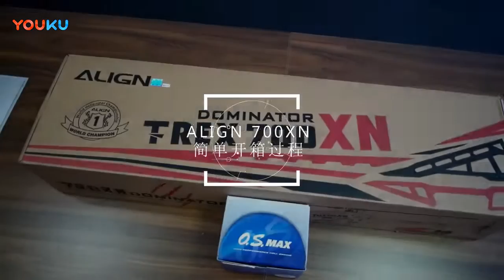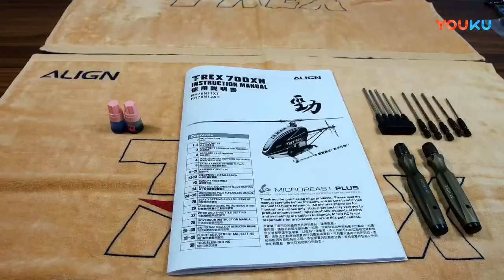亚拓最新700XN安装视频 超清